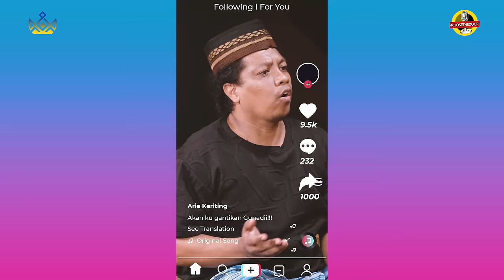TITIK KUMPUL - ARIF BRATA MELATIH PAK RT AGAR FYP!!